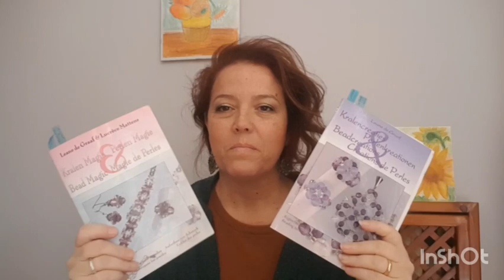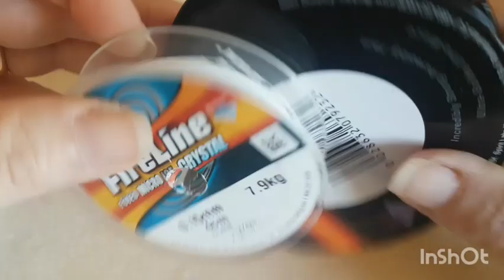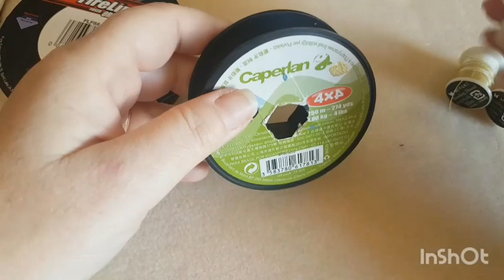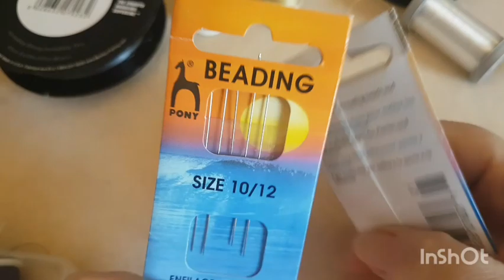IMPARARE A PERLINARE- LEZIONE 1 Cosa ci serve? - DIY PER PRINCIPIANTI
in questo video ABC della Perline vi mostro cosa ci serve per iniziare a creare con le Perline.
filo, aghi perline etc etc.
Spero che il video sua utile a tutte colori che stanno o vogliono iniziare

✔AAA ATTENZIONE✔
al minuto 13:16 chiamo tutte le perline delica...ma in Realtà sono tutte "miyuki".
le delica sono le cilindriche.😅
e parlando delle finiture puntualizzo
le migliori per me miyuki sono duracoat galvanized  finish, per la toho le permanent
scusate non è sempre semplice girare questi tutorial e talvolta mi confondo.

Se avete domande fatele pure.

00:00 introduzione alla tessitura di perline
04:45 inizio Abc  Fili
08:24 aghi
10:40 tipi di perline
20:00 perle
22:40 rivoli e cabochon
25:00 conclusione della Lezione 1

Questo è il nuovo gruppo creato da me Manuela loru e linda gioia, se vi va venite ad iscrivervi.
CREARE IN ARMONIA E LIBERTÀ

Grazie sempre per l'affetto ❤